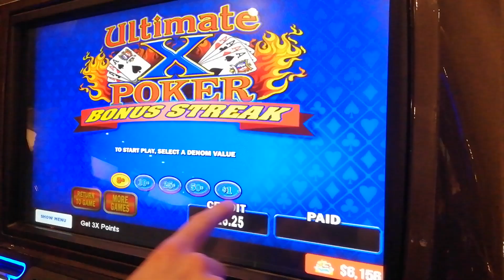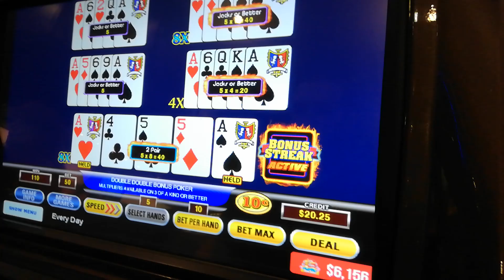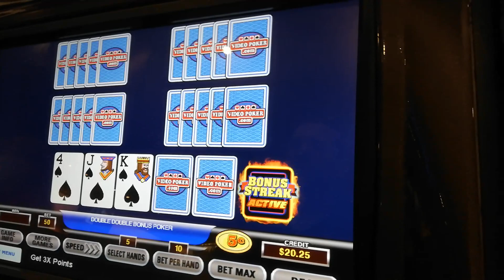Ultimate X video poker bonus streak